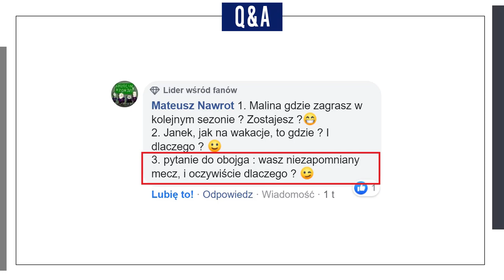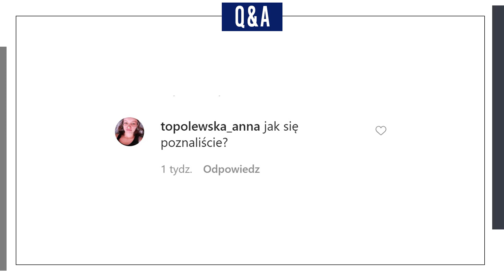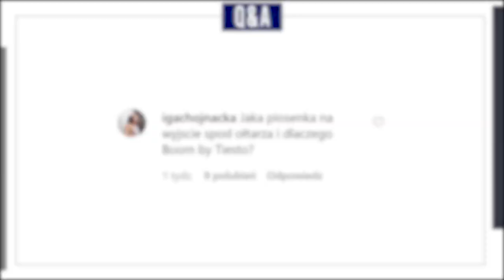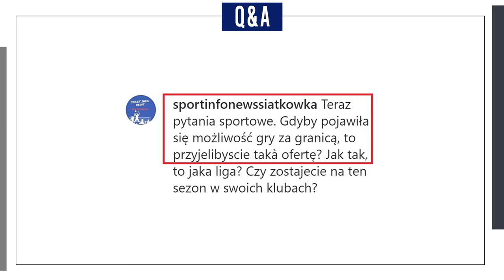Q&A Martyna Grajber i Jan Nowakowski